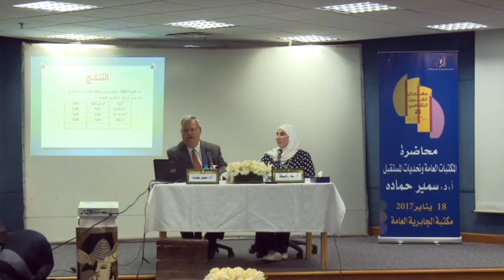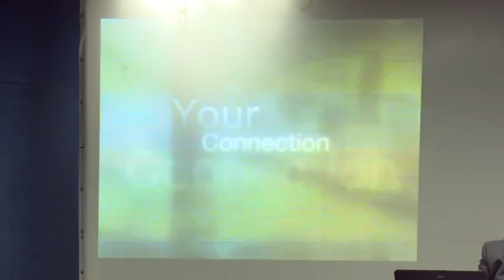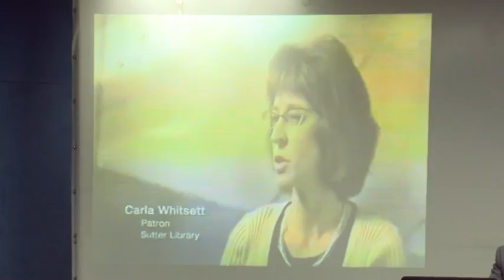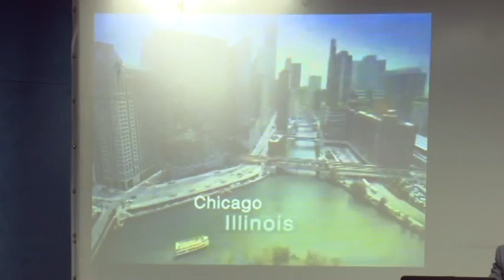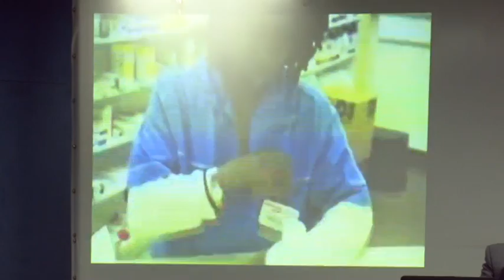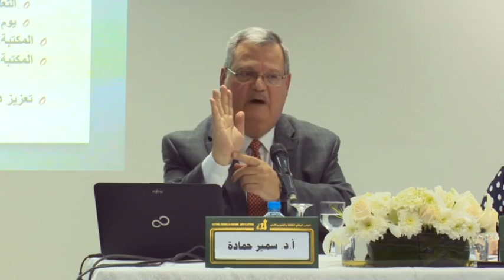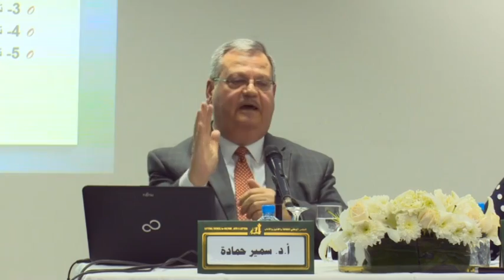مهرجان القرين الثقافي (23) - المكتبات العامة وتحديات المستقبل للأستاذ د. سمير حمادة 18\1\2017